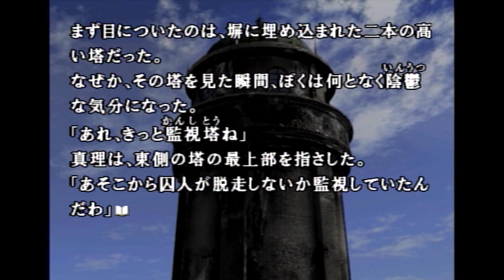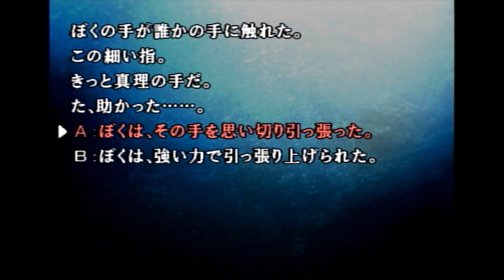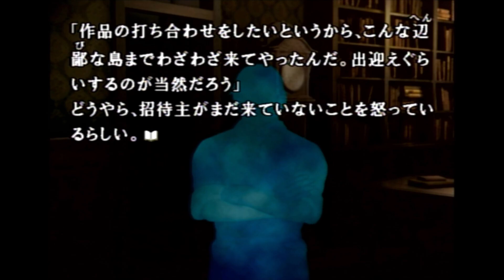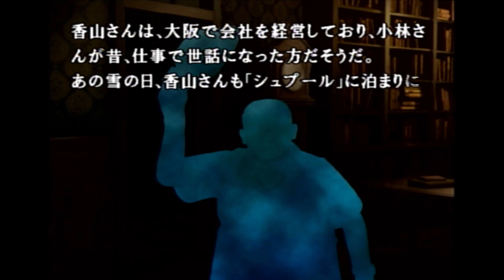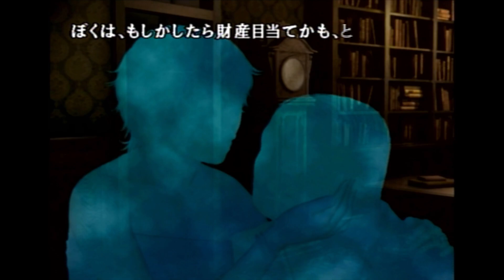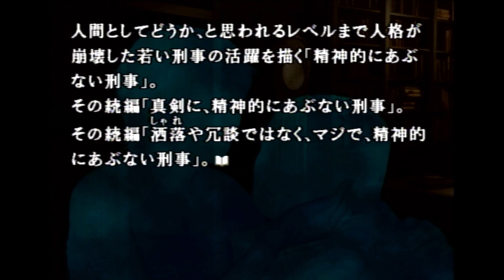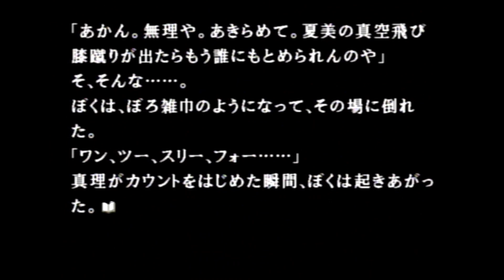#02 みんな後妻のことすぐ疑うから【かまいたちの夜2／声優3人実況】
夏美のインパクトすごいんだよ
※一緒に遊んでいる人たちへの誹謗中傷お止めください

▼一緒に遊んでる人
八神颯

かまいたちの夜2 監獄島のわらべ唄